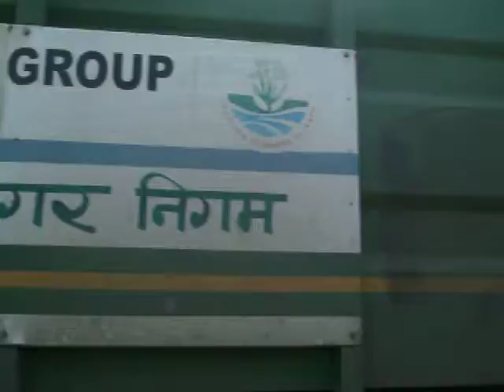Waste Disposal in a Indore City (SN 07)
WASTE DISPOSAL IN A INDORE